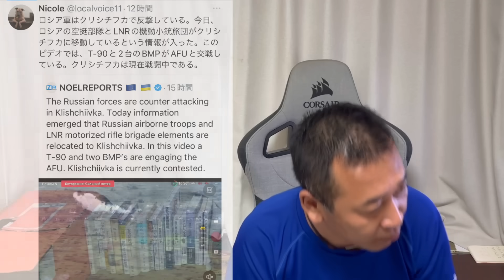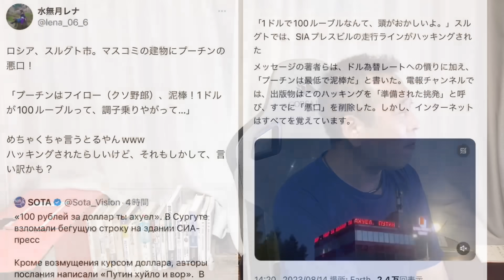ウクライナ ウロジャイネ完全奪還なお追撃。ヘルソン方面、ロシア司令官が捕虜になって色々筒抜け。